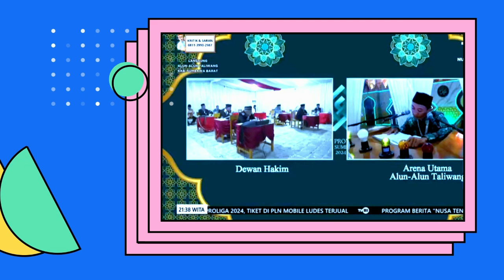FINALIS TILAWAH DEWASA PUTRA // MTQ PROVINSI NUSA TENGGARA BARAT (NTB) // 2024